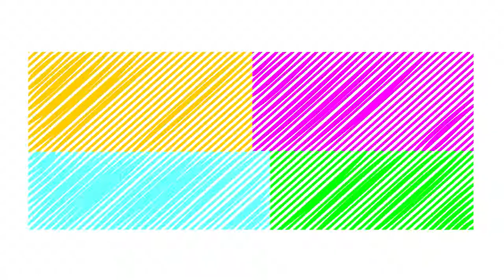Cobra Threatening The Fishes Hulk Killed That Cobra & Find Hulk And Spiderman Under Sand | BKCV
Hi Kids Welcome to ★★ Best Kids Cartoon Videos  ★ ★ !!! Bad Cobra Threatening The Fishes Hulk Killed That Cobra & Find Out The Hulk And Spiderman Under The Sand - BKCV . Children Enjoyed Musical Rhymes Everyday New Funny Educational Animation Videos, Here you'll find a bunch of creative & fun videos to help kids learn colors in easiest & most effective way! We hope this channel will help all kids learn digits, colors, letters and other basic English words.